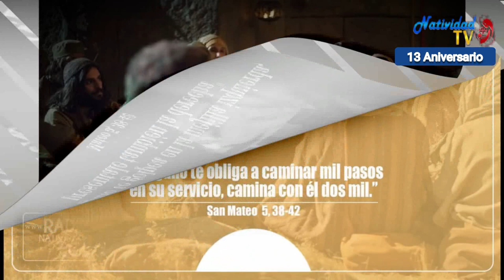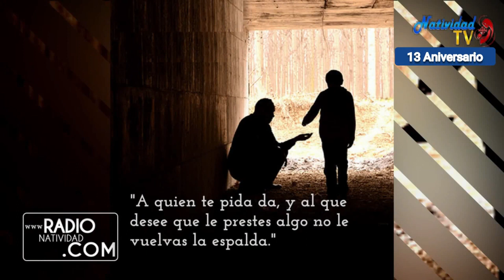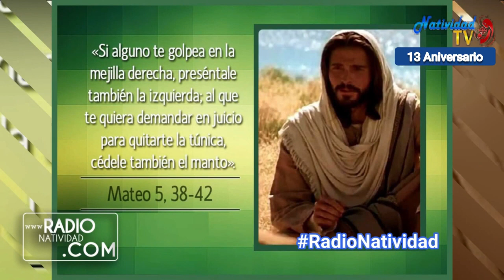EVANGELIO DE HOY | Pbro. Juan Carlos Gómez Yánez /Lunes, 19/06/2023